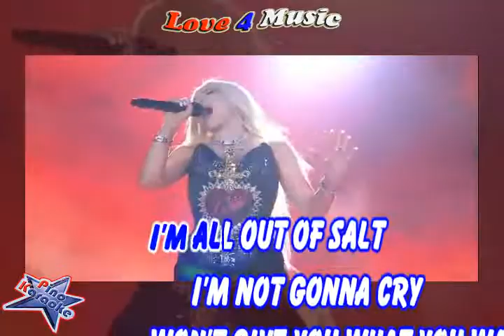Ava Max - Salt (Karaoke)